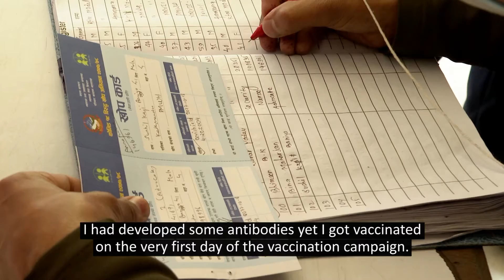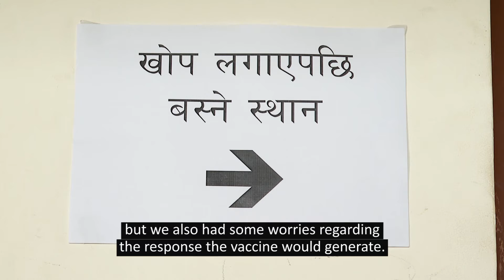अग्रपंतीमा कार्यरत कर्मचारी भएकोले, हामी खोप लगाउन उत्साहित थियौँ।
Experience sharing by a frontline health worker of getting vaccinated against COVID-19.